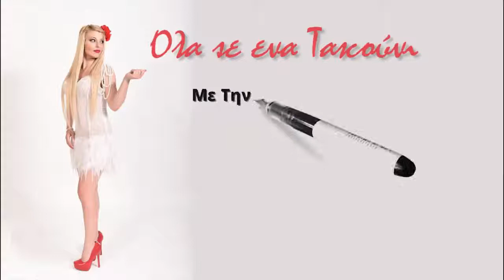H MAΓΕΙΑΤΟΥ ΜΑΚΙΓΙΑΖ ΕΙΡΗΝΗ ΟΛΑ ΣΕ 1 ΤΑΚΟΥΝΙ με την ΑΡΙΑ ΔΑΜΟΥΛΑΚΗ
Αυτή την εβδομάδα στην εκπομπή της Άριας Δαμουλάκη ΄΄ ΌΛΑ ΣΕ ΕΝΑ ΤΑΚΟΥΝΙ ΄΄σας δίνουμε συμβουλές για τα λάθη που γίνοντε στο μακιγιάζ .Κάθε Πέμπτη στις 23:00 μ.μ. και επανάληψη κάθε Παρασκευή στις 7:00 π.μ.πολλά και μοναδικά θέματα μακιγιάζ ! Xαρά μου να μου πείτε σχόλια και απορίες σας για το μακιγιάζ !